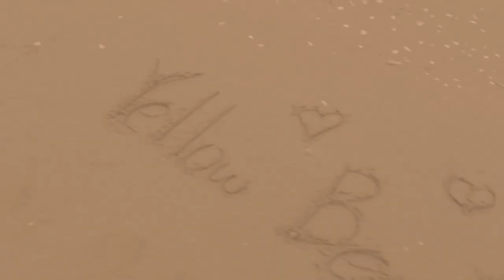YELLOW BEE - IF YOU LOVE ME (OFFICIAL MUSIC VIDEO)